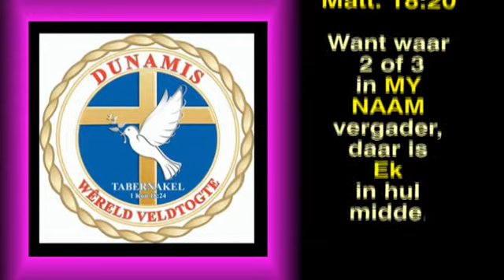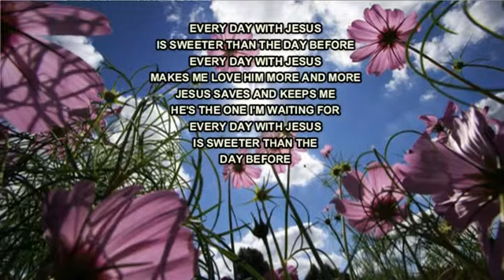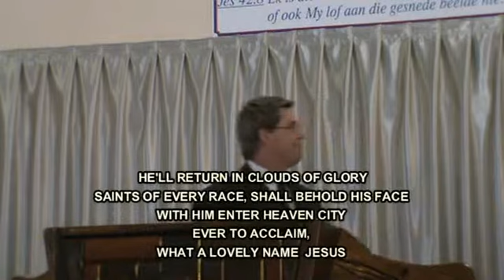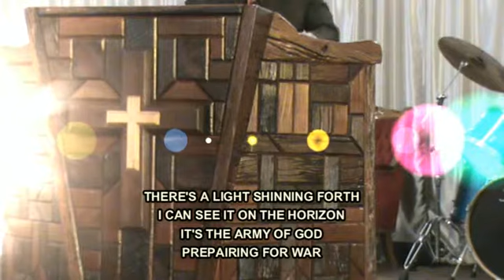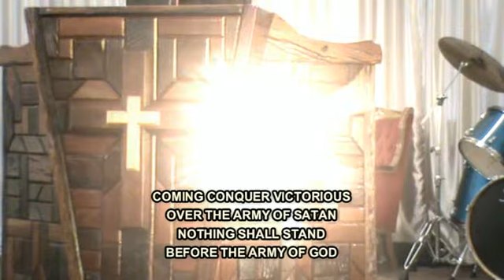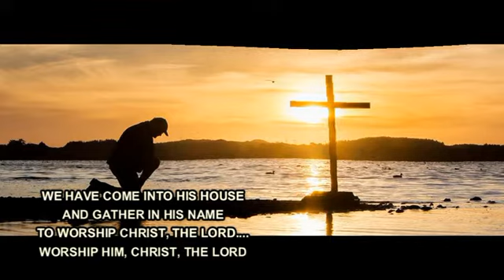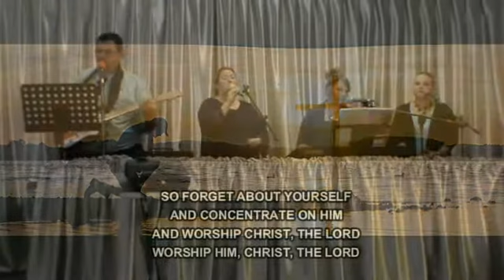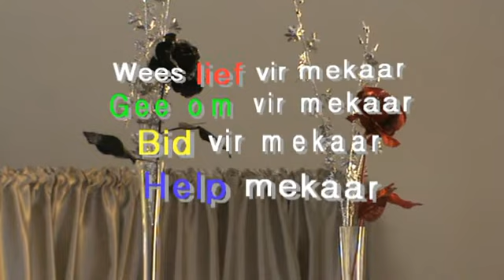Dunamis 3Januarie16 - Op 'n kruispad van 'n skeidings jaar.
Dunamis 3Januarie16 - Op 'n kruispad van 'n skeidings jaar. deur Pastoor Dawie Smuts